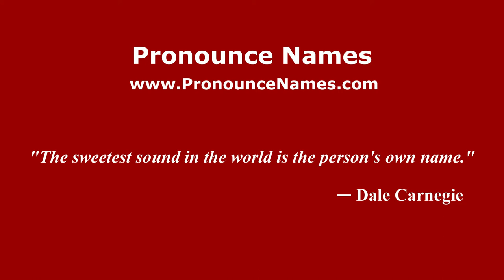How to Pronounce Groethuysen - PronounceNames.com